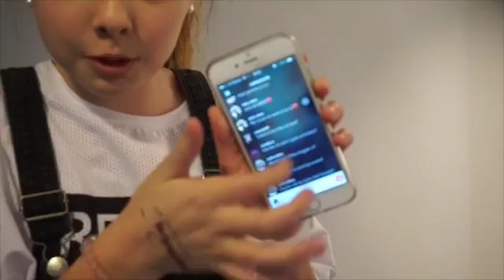fikse vasken? Q&A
jeg svarer på spørsmål fra dere!